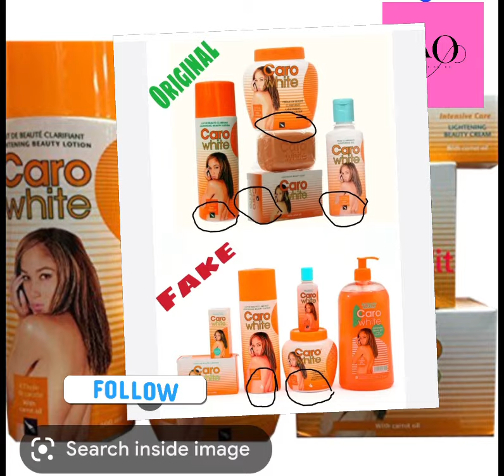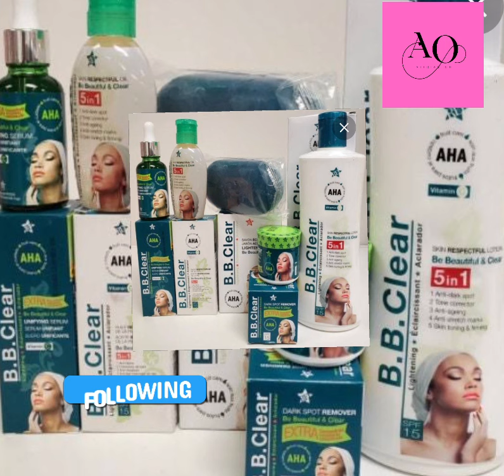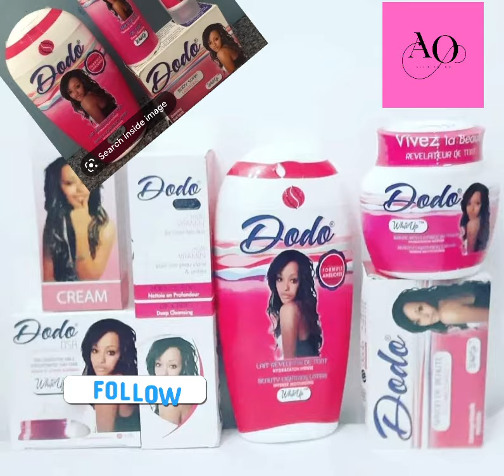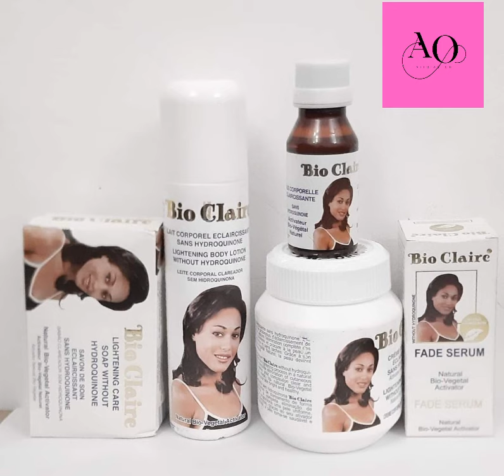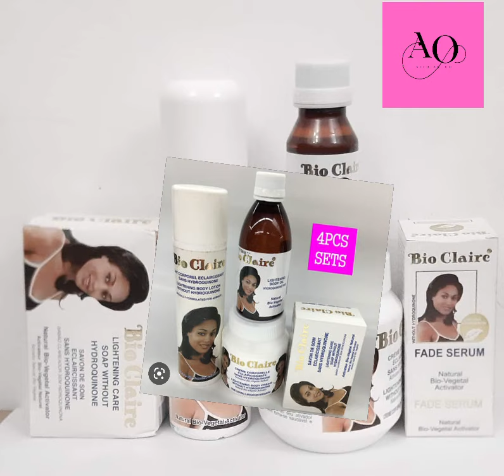10 BLEACHING CREAM THAT WORK | BEST FAST ACTION CREAM BRIGHTENING,BLEACHING, LIGHTENING,WHITENING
best BRIGHTENING cream,WHITENING, BLEACHING CREAM